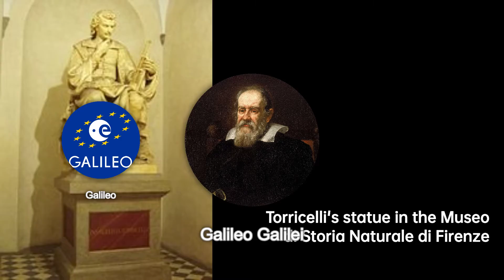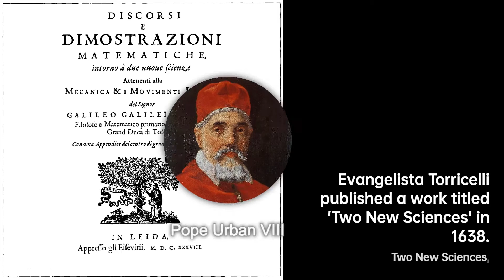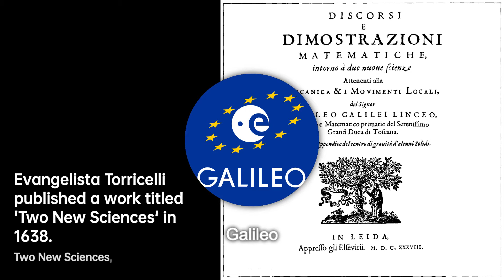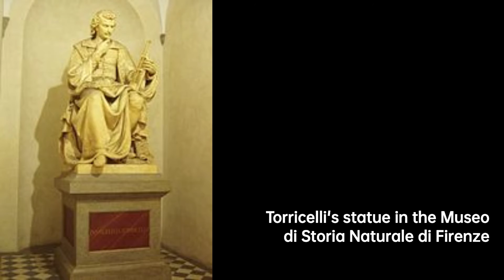Evangelista Torricelli: Unveiling the Secrets of Science | Scientist Biography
Torricelli was born on 15 October 1608 in Rome, the firstborn child of Gaspare Torricelli and Caterina Angetti. His family was from Faenza in the Province of Ravenna, then part of the Papal States. His father was a textile worker and the family was very poor. Seeing his talents, his parents sent him to be educated in Faenza, under the care of his uncle, Giacomo , a Camaldolese monk, who first ensured that his nephew was given a sound basic education. He then entered young Torricelli into a Jesuit College in 1624, possibly the one in Faenza itself, to study mathematics and philosophy until 1626, by which time his father, Gaspare, had died. The uncle then sent Torricelli to Rome to study science under the Benedictine monk Benedetto Castelli, professor of mathematics at the Collegio della Sapienza .
Castelli was a student of Galileo Galilei.
"Benedetto Castelli made experiments on running water , and he was entrusted by Pope Urban VIII with hydraulic undertakings."
There is no actual evidence that Torricelli was enrolled at the university. It is almost certain that Torricelli was taught by Castelli. In exchange he worked for him as his secretary from 1626 to 1632 in a private arrangement.
Because of this, Torricelli was exposed to experiments funded by Pope Urban VIII. While living in Rome, Torricelli became also the student of the mathematician Bonaventura Cavalieri, with whom he became great friends. It was in Rome that Torricelli also became friends with two other students of Castelli, Raffaello Magiotti and Antonio Nardi. Galileo referred to Torricelli, Magiotti, and Nardi affectionately as his "triumvirate" in Rome.